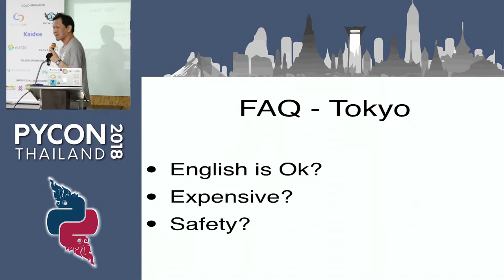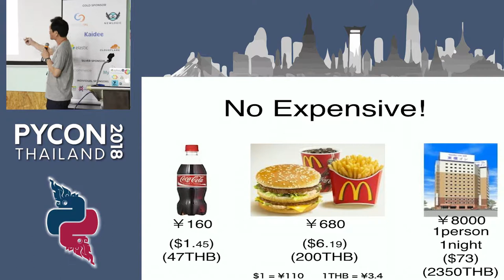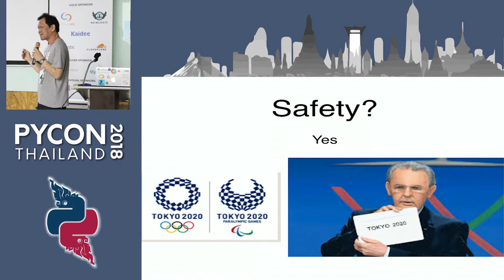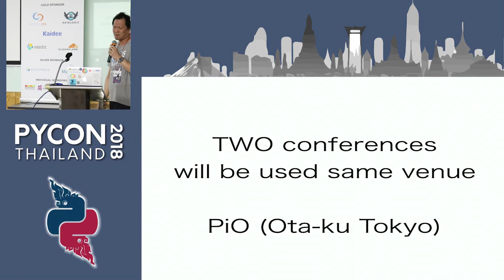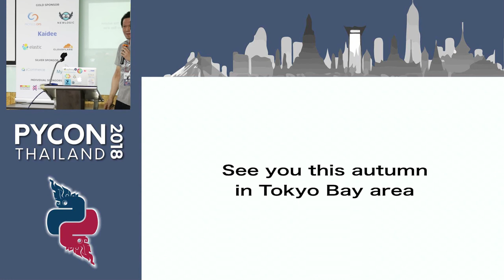Introducing TOKYO, Japan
Description:
Lightning Talk
Announcing PyCon JP, 15-18 September, 2018 and PloneConf, 5-11 November, 2018 both in Ota City Industrial Plaza (PiO), Tokyo!

Bio:
Manabu is the founder and CEO of CMS Communications Inc., a Tokyo-based professional Plone and Python development company.
Manabu has contributed east Asian language functions to Plone. He has been Board chair of PyCon Japan and is a core member of the Japan Plone Users Group. He was Guest Associate Professor of Hitotsubashi University in 2011, and he became a PSF Contributing member in September 2017.